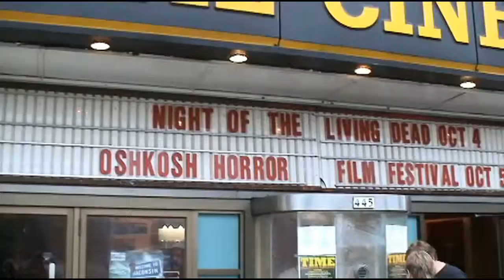OHFF2013: "Hell" & "The Snowman" review on The Final Cut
"HELL" is a short film from Spoiler Room regular Glenn Buettner and "The Snow Man" from The Vanishing Point Webseries. You can watch both right now.